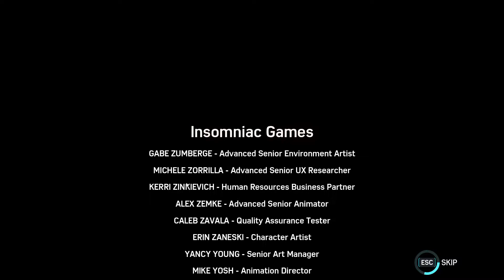SPIDER-MAN REMASTERED THE HEIST DLC Walkthrough Gameplay Part 5 - Blackcat Death(Marvels Spider-Man)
Follow me on
Twittter - Jhunkake1